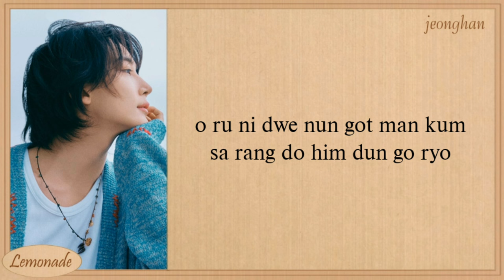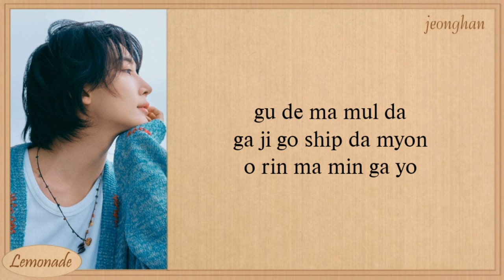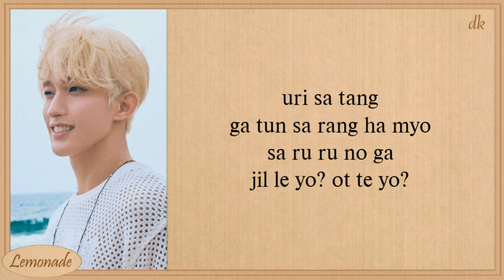SEVENTEEN Candy Easy Lyrics